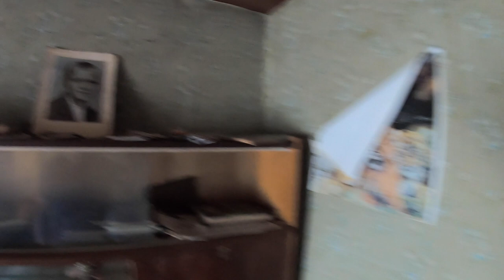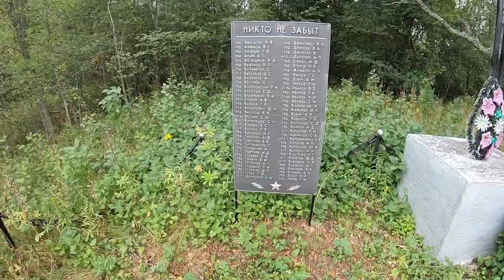В заброшенной деревне...